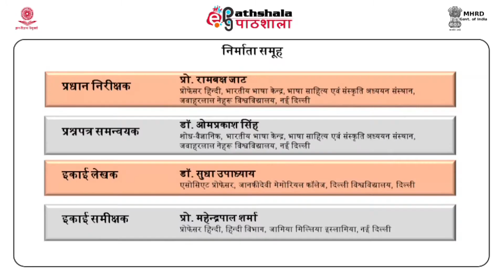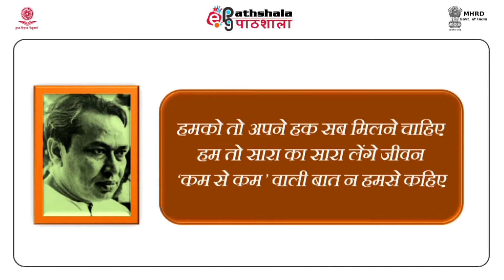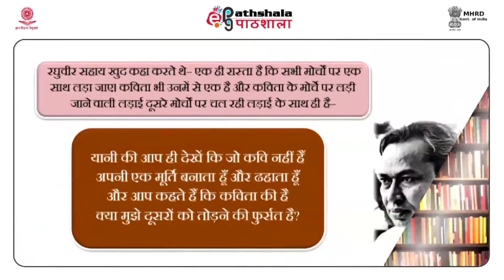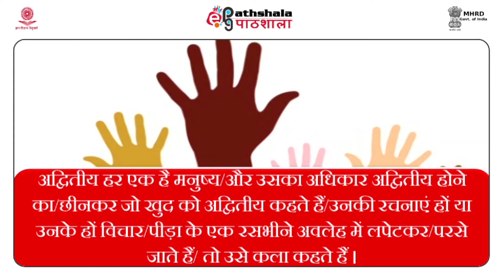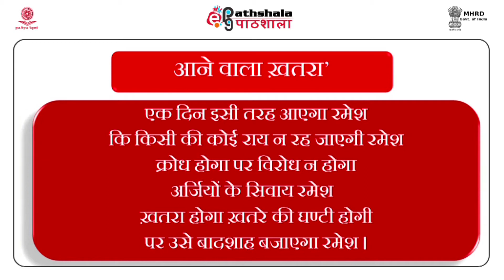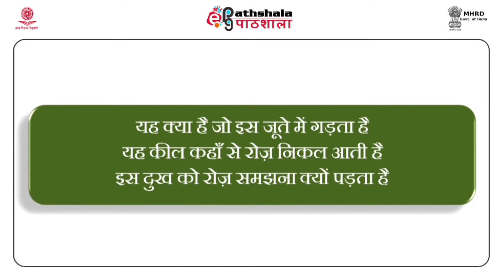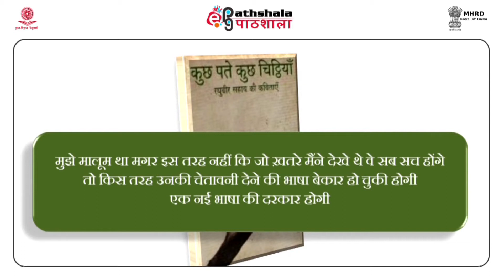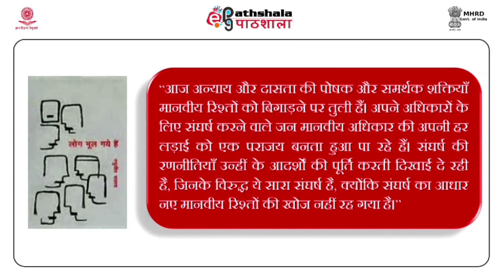Hindi P-03 M-16.RAGHUVEER SAHAY KI KAVYA YATRA